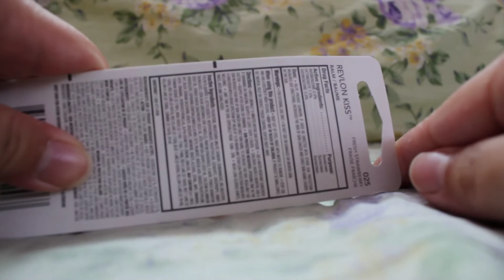Revlon Kiss Balm SPF 20 Fresh Strawberry Swatch